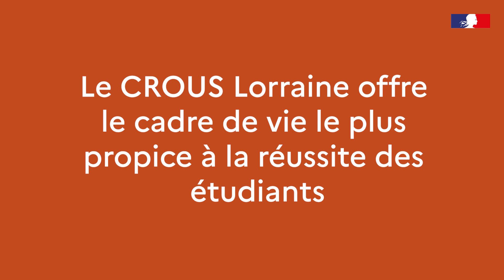Résidence universitaire réhabilitée Monbois Libération à Nancy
Résidence universitaire réhabilitée Monbois Libération à Nancy : une transformation complète répondant aux attentes des étudiants et aux enjeux de transition écologique dans un cadre extérieur végétal et boisé exceptionnel.

Les 2 bâtiments réhabilités intègrent des lieux de vie collectifs : co-cooking, détente, co-working, laveries, etc.

Financements de France Relance et de la Métropole du Grand Nancy : 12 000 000 €.